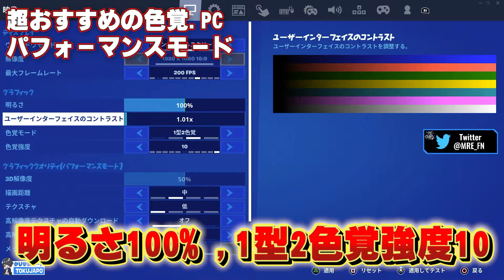【シーズン4対応】安置が超見やすい全機種対応のおすすめの色覚設定紹介【フォートナイト/Fortnite】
🔴クリエイターサポートのコード:【 TOKUJAPO】

このチャンネルでは主にフォートナイトで有名・無名問わず様々なプレイヤーを紹介したり、役立つ情報・設定などを紹介しています。